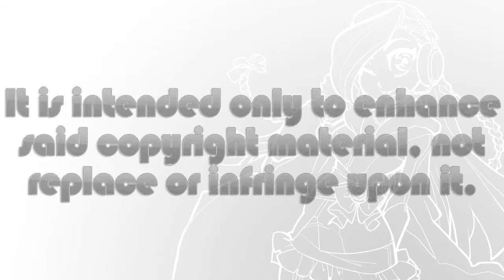iStalk 3/30/17 - Ghibli, Anime Boston, Valkyria Revolution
Today, GKids and Fathom plan threatrical screenings for some Ghibli classics, Anime Boston to host some Bones staff, and Valkyria Revolution invades the West in June.